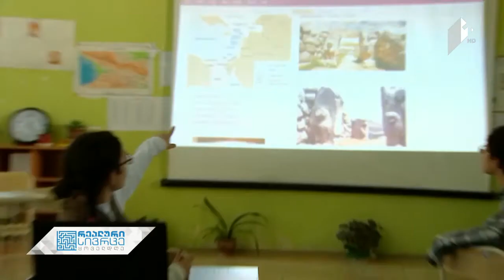ტესტირების სისტემა სასკოლო განათლებაში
სტუმრები:  რეზო აფხაზავა - განათლების პოლიტიკის დაგეგმვის და მართვის საერთაშორისო ინსტიტუტის აღმასრულებელი დირექტორი;  სოფო დოლიძე - გამოცდების ეროვნული ცენტრის ზოგადი უნარების ჯგუფის ხელმძღვანელი